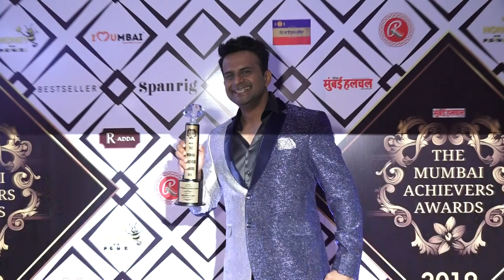BOLLWOOD AWARD NIGHT 19